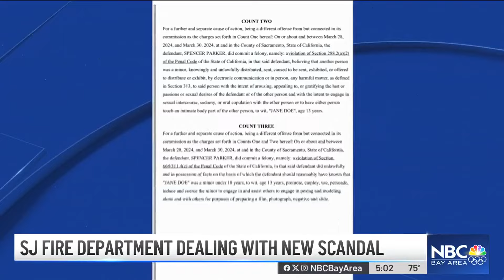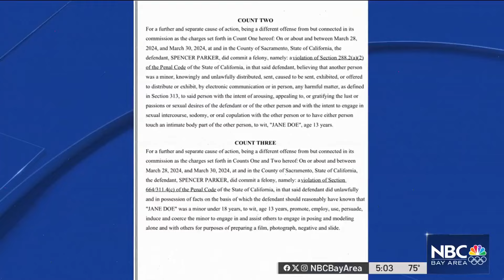San Jose mayor ‘sickened' over fire captain's arrest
San Jose Mayor Matt Mahan on Tuesday said he’s “sickened” after learning about a fire captain being arrested for alleged attempted lewd acts on a child. Damian Trujillo reports.